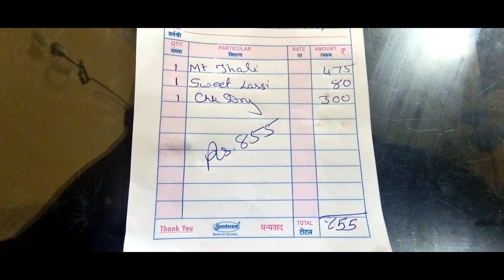Minks Saoji - Mumbai - Most spiciest Indian food